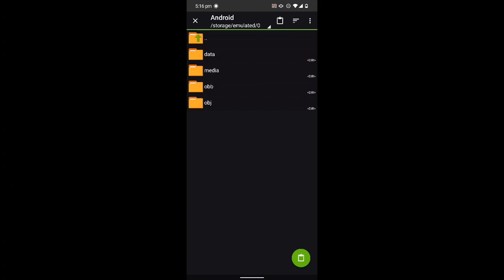I PLAYED CS:GO ON MOBILE - CS:GO MOBILE BETA LAUNCHED